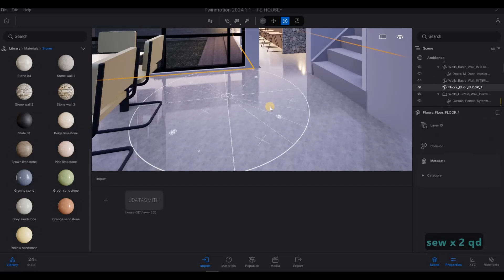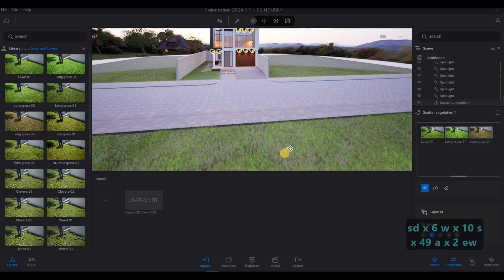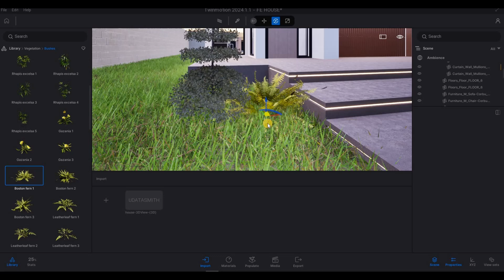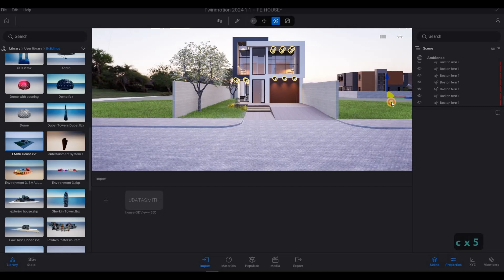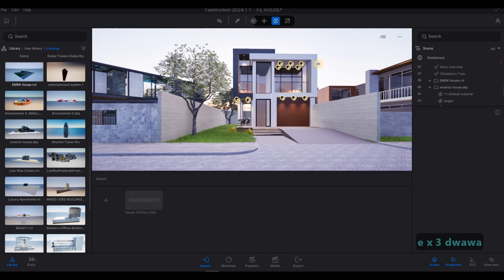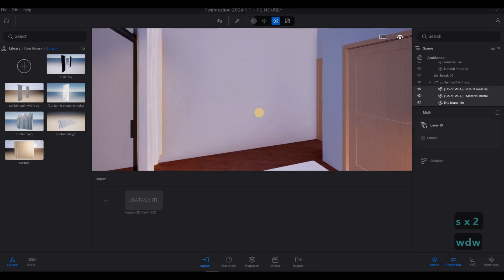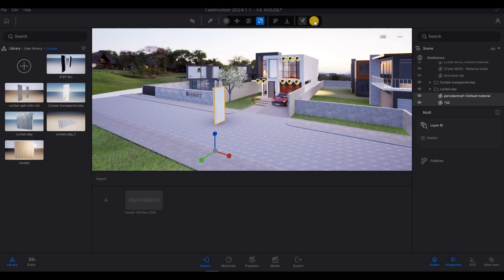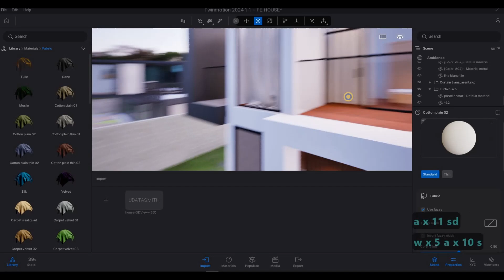FE House | Part 17 | Complete Step By Step Project | Revit and Twinmotion Tutorial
FE House

Additional Tags: archcoredesigns, acdesigns, autocad, revit, CAD, twinmotion, tutorials, autocadtutorials, revittutorials, twinmotiontutorials, architecture, family, revitfamily, howtomodelinrevit, autodesk, tipsandtricks, CADmodel, autocadtutorialforbeginner, revittutorialforbeginner, twinmotiontutorialforbeginner, autocadtipsandtricks, revittipsandtricks, twinmotiontipsandtricks, parametricfamily, adaptivefamily, twinmotionrendering, revitrendering, twinmotionwalkthrough, housedesign, placeofworship speedbuild, modernhouse, casa, modernofficebuilding, cabin, coffeeshop, seniorhousing, Mixed-use building,